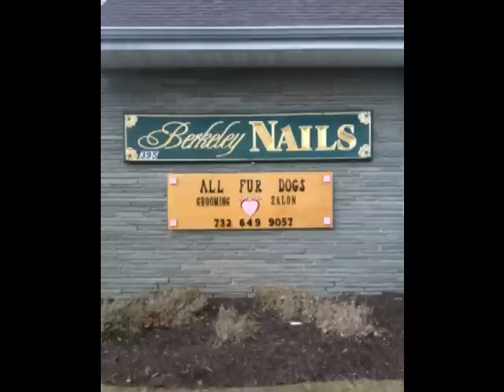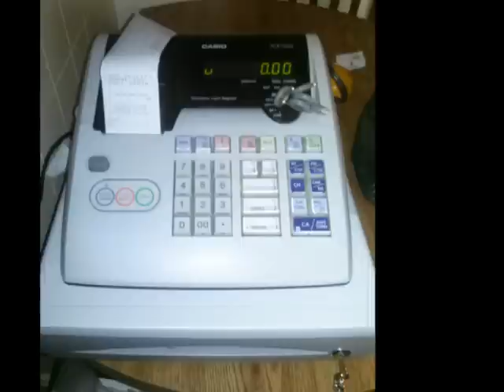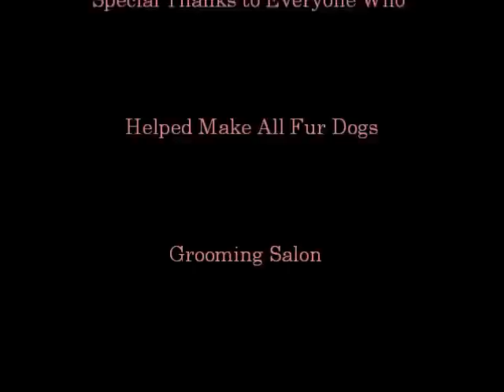Creating All Fur Dogs Grooming Salon